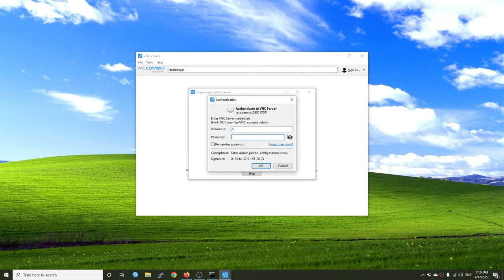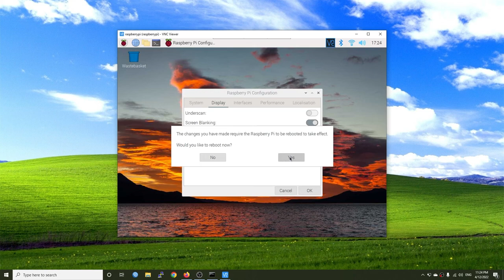Kết nối VNC tới Raspberry Pi (Remote Desktop)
Ở video trước, chúng ta đã cài đặt Raspberry Pi OS, cấu hình WiFi và bật SSH thành công. Trong video này, mình sẽ hướng dẫn cách kết nối VNC để điều khiển Raspberry Pi với giao diện đồ họa, giống như Remote Desktop trên Windows.
Cách làm rất đơn giản - Bạn chỉ cần bật Interface VNC với Raspberry Pi Configuration, sau đó sử dụng VNC Viewer trên máy tính Windows/Linux/MacOS/Android để tạo kết nối.
Trong bài hướng dẫn, mình sử dụng Raspberry Pi Zero 2 W. Tuy nhiên, bạn có thể áp dụng bài hướng dẫn này cho Raspberry Pi 3, Raspberry Pi 4 hoặc Raspberry Pi 400.

Chúc bạn nghiên cứu vui vẻ!

Nội dung video:
00:00 - Kết nối SSH tới Raspberry Pi
00:16 - Bật Interface VNC với Raspberry Pi Configuration
00:32 - Tải VNC Viewer và kết nối VNC tới Raspberry Pi
00:53 - Thay đổi độ phân giải của màn hình VNC